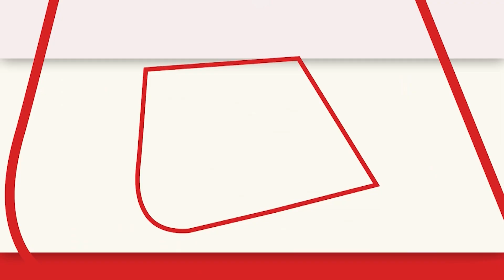Uttar Pradesh: 3 फीट की दुल्हन और 3.4 फीट का दूल्हा, Aligarh में हुई अनोखी शादी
अलीगढ़ में 3 फीट 4 इंच के इमरान की शादी 3 फीट की खुशबू से हुई है. इमरान की उम्र 26 साल है और खुशबू 22 साल की है. दोनों परिवारों ने बड़ी ही धूमधाम से इमरान और खुशबू की शादी की है. वहीं, इस शादी में शामिल होने वाले लोगों को भी बहुत खुशी है.

In Aligarh, 3 feet 4 inches Imran is married to 3 feet Khushboo. Imran is 26 years old and Khushboo is 22 years old. Both the families have married Imran and Khushboo with great pomp. At the same time, the people attending this marriage are also very happy.